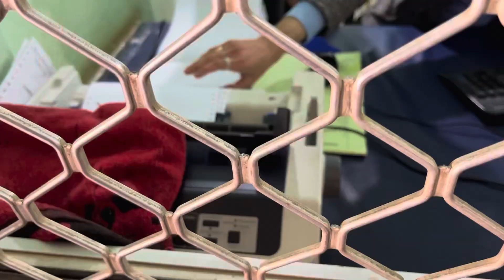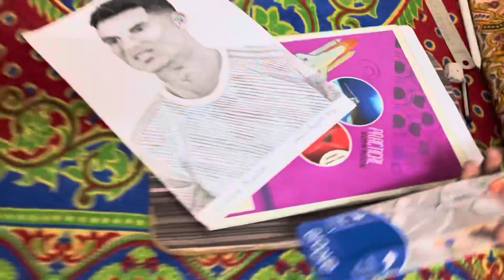Swimming Pool Gaye or Popat Hogya 😂